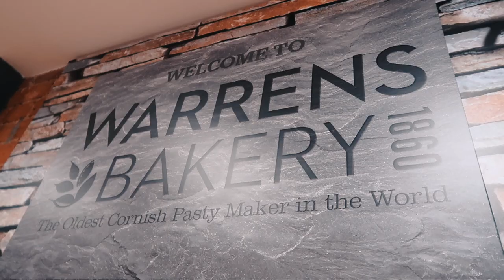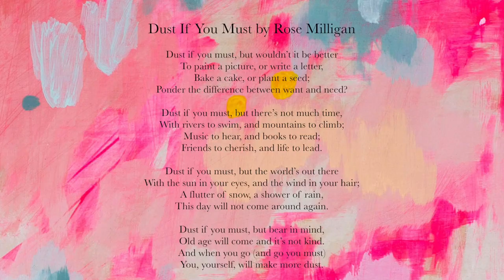MILO HAD TO HAVE AN OPERATION!!😭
What a day!! Poor Milo had an accident :(

"Stages of Getting Yourself Back is a story about a girl who suffered from depression, self-harm and an eating disorder throughout her teenage years. It is not a story about suffering, but rather a story of recovery. The 23 chapters are the stages she took to gain her life back, find her passion and fall in love with herself again, after years of feeling lost.

A unique twist on a self-help book that will leave you feeling uplifted and inspired to make changes within your own life, there is something for everyone in these pages."